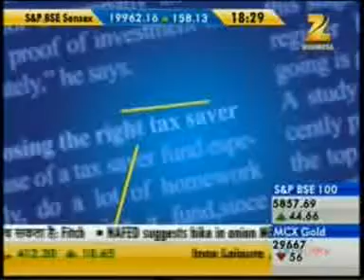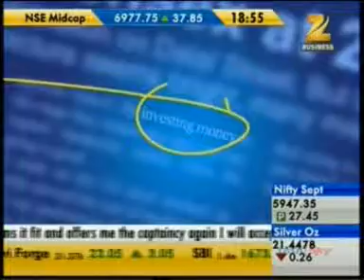Mr. Sailesh Multani - Edelweiss Financial Ltd - Zee Business Mutual Funds 18 Sept